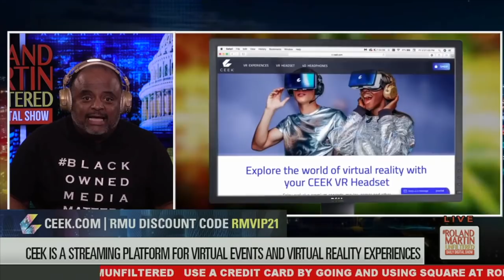'Felony Faint'? Family Files Wrongful Death Suit Over Texas Cops Show Of ‘Deliberate Indifference’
After the family of a Black man who died in police in 2019 filed a wrongful death suit against three Texas officers, police camera footage of the moments leading up to the man’s death has been made public.

Darren Boykin, 23, died in police custody in August 2019 after Texarkana College police officers confronted him in a campus building under the suspicion that he had been involved in a theft. Boykin reportedly fled the officers and ran a half mile before he was apprehended off campus.

After Texarkana Police made contact with Boykin and learned he had a felony warrant in Ohio, officers took him into custody and transported him to jail, whereupon he was discovered unresponsive before he could be booked. Boykin was then taken to a hospital, where he was pronounced dead.

CEEK is a streaming platform for virtual events and Virtual Reality experiences featuring the biggest names in music, sports, and entertainment from around the globe.